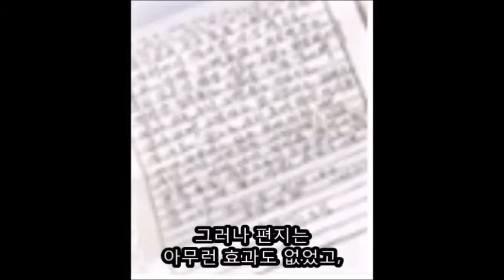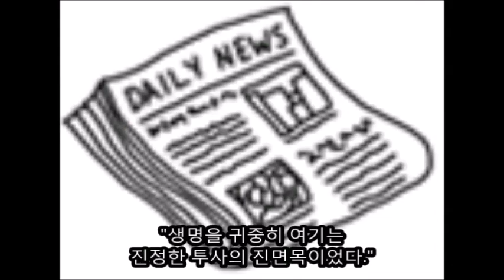5.18 광주 민주화운동 7편(5월25일~26일 독침사건, 그리고 최후통첩)